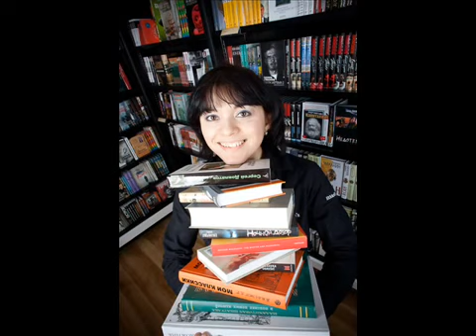Russophiles be glad. the new Russian bookshop in London has arrived!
Alice Lagnado interviews Waterstones Head of Operations, Neil Best, and bookseller Masha Padriarei about this new mecca for Russophiles. Photograph shows Waterstones bookseller Dina White..

Russian Bookshop Russkiy Mir, London.

Aina Shareefy Director of Znaniye Russian Schools London.

Its Time by Pavel Kostin, Chapter 2, The Distant Red Tower. Read by James Rann and Larissa De Saude. Pavels latest novel is more than just a product of his own.

The cultural organisation Academia Rossica has just announced the long list for its book prize for the best Russian novel translated into English. The prize aims to encourage the publication.